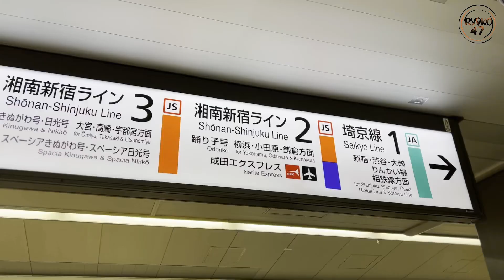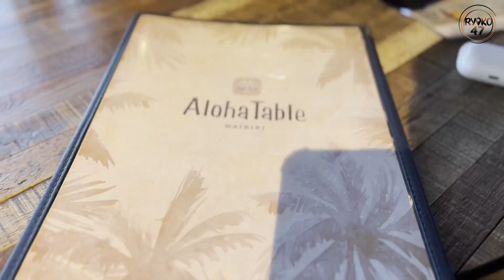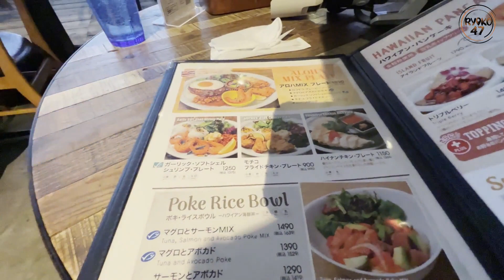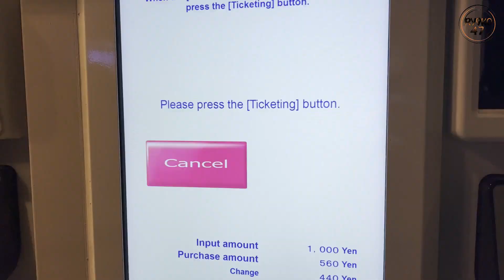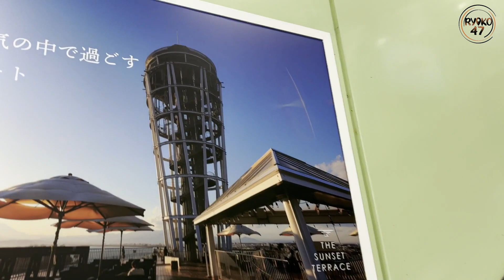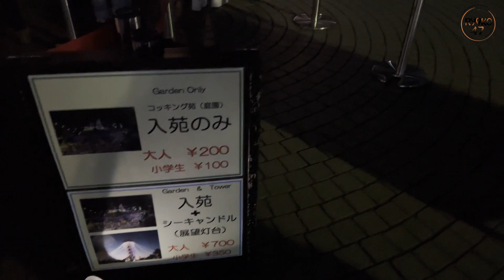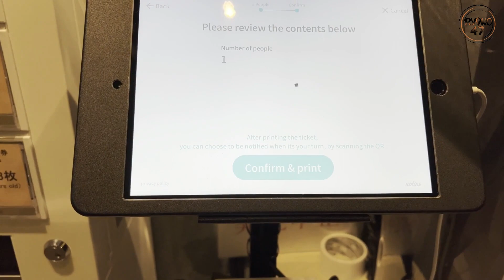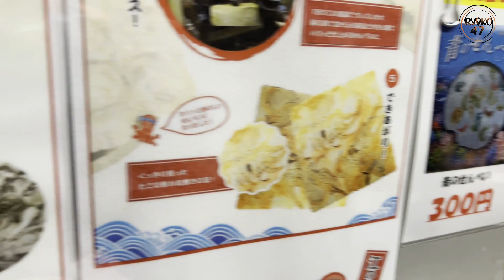One Day Trip to Enoshima,Japan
Enoshima Island තියෙන්නේ Kanagawa prefecture එකේ.
Enoshima වල බීව් එක පුදුම ලස්සනක්, විශේෂයෙන්ම මම Enoshima ගියේ winter illumination බලන්න

ඔයාලා අපේ YouTube Channel එක තවම Subscribes කරලා නැත්තන්

මොනවා හරි ඔයාලගේ අදහස්,‍යෝජනා සහ විවේචන තියනවනම් Comment කරන්න අපි කැමති ඒ දේවල් හදාගන්න

අපේ Video එක බලපු ඔයාල හැමෝටම

ස්තූතියි.

ありがとうございます (Arigatōgozaimasu)

Facebook 👉 Nisal Galappaththi

 🔴Equipment

🔺GoPro
🔺I phone 12 Promax
🔺Sony A7III

📍Location
Enoshima sea candle